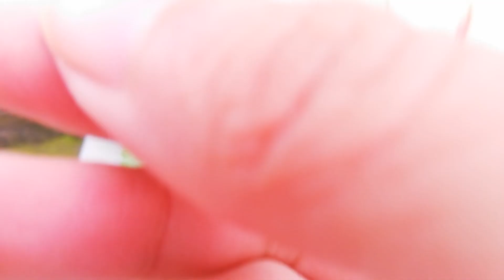Vườn dâu sạch trồng tại nhà đang rộ hoa quả | Fresh strawberry garden grown at home